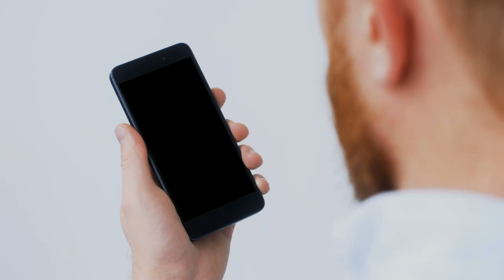Shades of Black: Episode 4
Adam Grant is the first gay action star in "Danger Eye" but is he ready to tell his fans that he is also gay in real life? Watch tonight's episode to find out!

Cast:
Paul Black - George Winters
Brittany Black - Marcel Thompson
Susan Touchbourne - Mrs. Winters
Alec Wilson - Jarell
Brandon Green - Adam
Tiana Uribe Tuttle - Ginger
Edem Atsu-Jwanzy - Marcus
Lisa Starrett - Carmen
Meggie Cherilus - Alexander
Shawn Morris - Walter
Denisha Hardeman - Danisha
KimberlyMone’t Johnson — Tamla
DeAndre Rashard - By-Royce
Kendyl McCray - Tamisha
Cecil Elmore- Michael
Annor Doeman - Ms. Dupree

Production Assistants
Kathy Wooden
Francesca Nobili

Set Decorator
Francesca Nobili

Behind The Scenes Interviewer
Kathy Wooden

Francesca Nobili

Annor M. Doeman

Follow Shades of Black on Social Media!

Follow AMD on Social Media for Shades of Black and all your favorite AMD Shows!